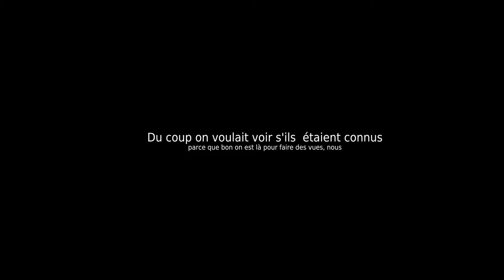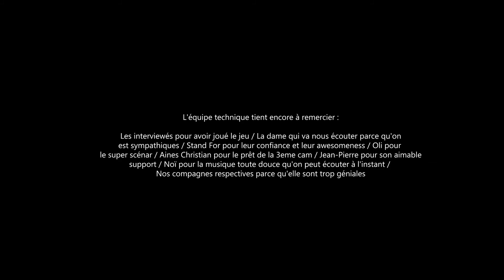The Beast (Stand For) : Le MAKING OF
Dans cette vidéos se trouvent les dessous et petites infos insolites du clip The Beast, réalisé pour Stand For (groupe de hard rock/heavy métal de Mons), sous forme d'interviews au marché de Noël de Bruxelles.

Interviews filmées avec deux 5D MARK IV, un ZOOM H5, un micro shotgun RODE NTG2 et un pied un peu cassé.